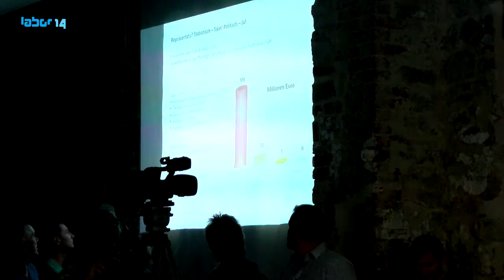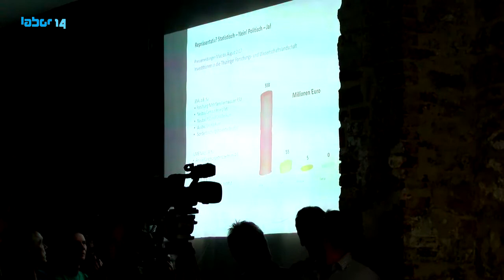Studieren in Gera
Podiumsdiskussion mit den Kandidaten zur Bundestagswahl 2017 - Thema: Was können Sie in Berlin für Gera im Allgemeinen und den Hochschulstandort im Besonderen tun?